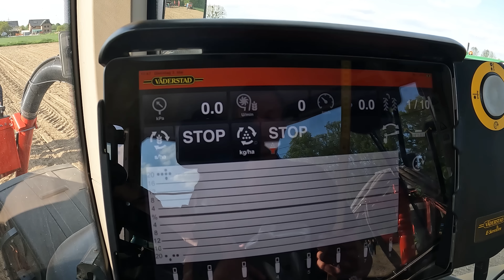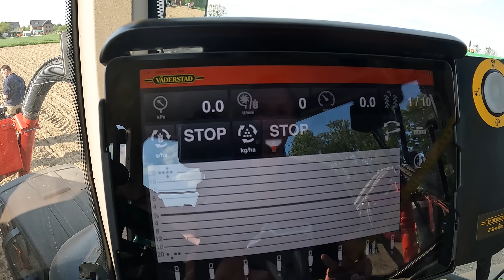Traction Bootcamp Einzelkorn Teil 2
Hier kommt ihr zu unserem Sonnenblumenöl!

Merch

John Deere
Volmer Culex
Stip-Till

Mein Equipment

Kameraeinbindung